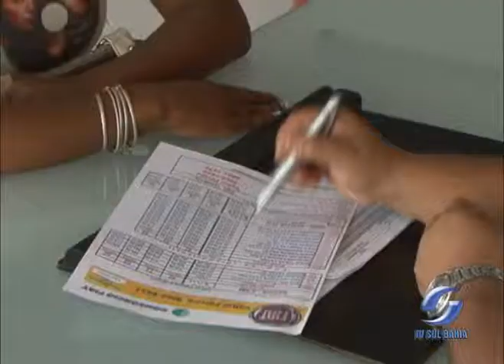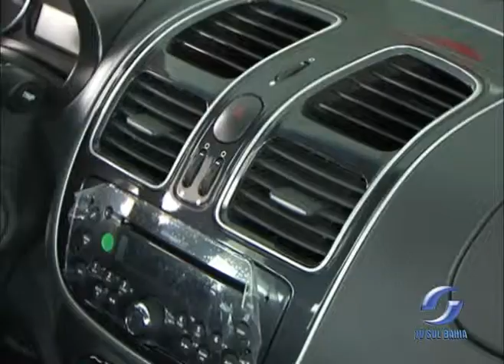VENDAS CARROS NOVOS E USADOS 19.04.2013